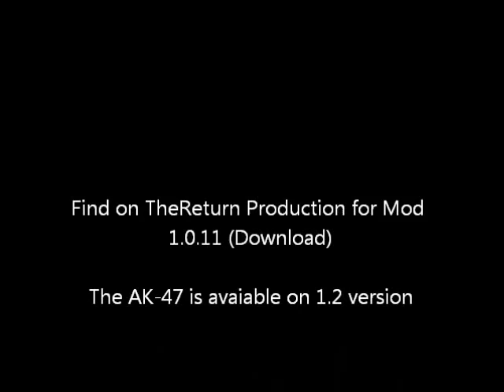Worms 4 Mod 2015 AK-47 Test (Release on 1.2 Version)